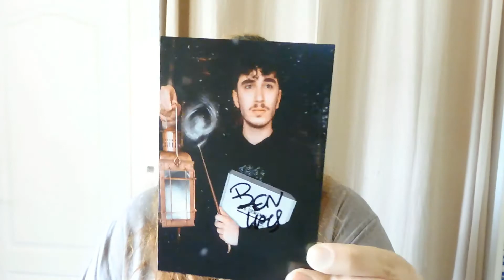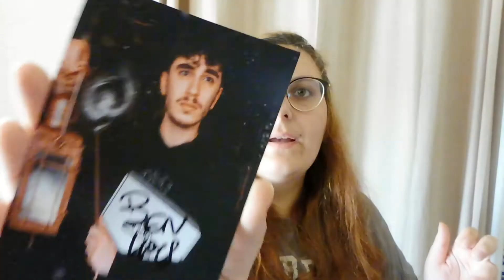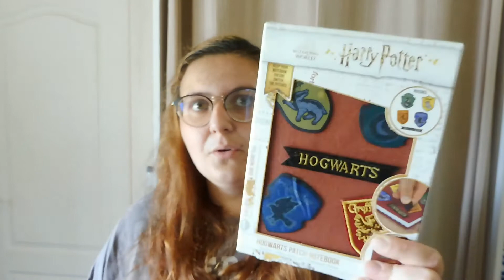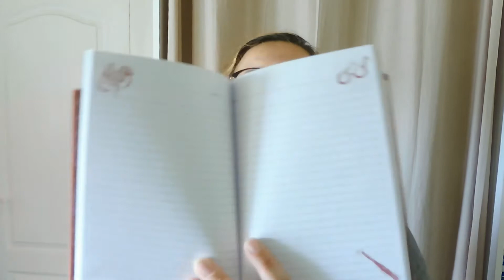[ UNBOXING ] - De la box sur demande numéro 7 de Ben HPTS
Bonjour,
Dans cette vidéo, je vous fais l'ouverture de la box sur demande de Ben HPTS numéro 7.
Dans cette box pour retrouve cinq produits sur le thème Harry Potter d'une valeur de 50 euro. La box coute 29.99 euro et 7.99 euro pour les frais de port c'est que un envoie par la poste/colissimo.